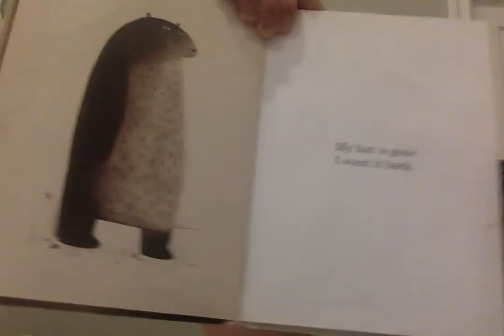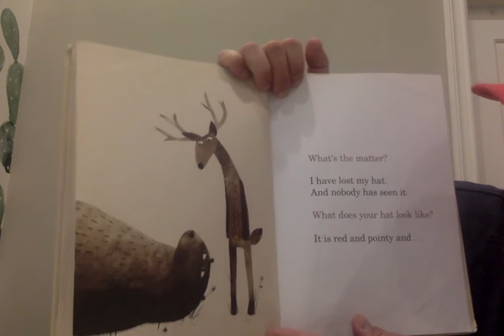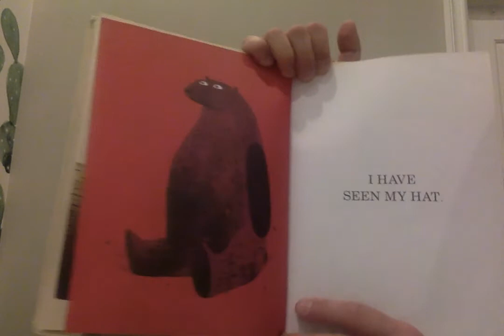6/8/2020: Story time with Gordon- I want My Hat Back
6/8/2020: Story Time with Gordon
I Want My Hat Back
By- Jon Klassen